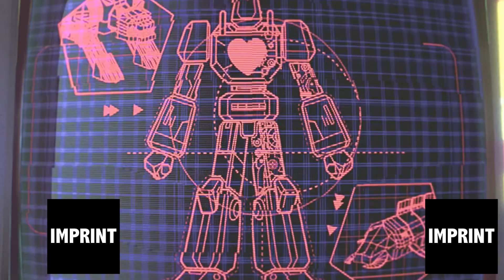Nike x NIGO Partnership Launches with Exclusive Air Force III and Apparel Collection